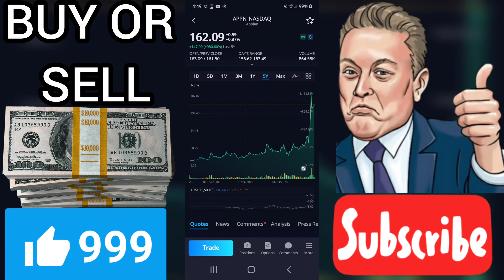💵 IS APPN A BUY OR SELL? I Appian Stock I predictions tomorrow I news PREDICTION analyst rating prt4